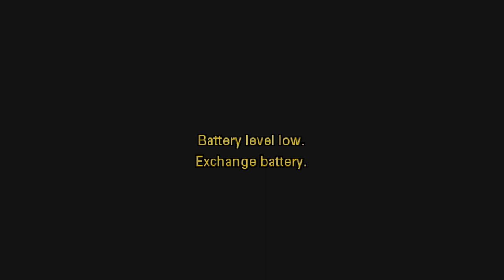B.P. Pratisthan//HOTEL PAWUOO//Buddhatv//Butwal//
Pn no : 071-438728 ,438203